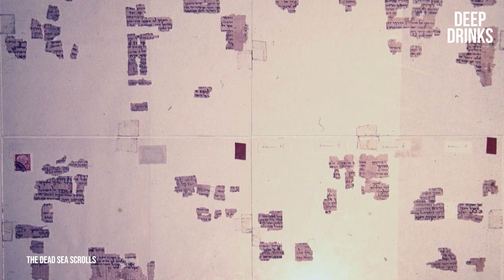😲 Jesus & the Dead Sea Scrolls ft Dr. James Tabor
📜Real Israelite Religions: Facts on the Ground and Propaganda in the Bible with Dr. Kipp Davis

📜Reading the Gospels with One Eye on Greek Poetry with Dennis R. MacDonald and Derek Lambert

📜The Quest For The Historical Jesus with Professor Dale C. Allison Jr., PhD: